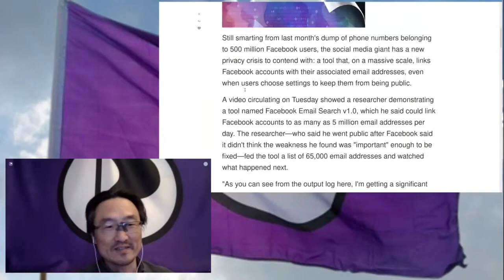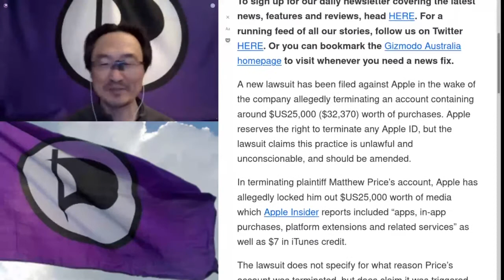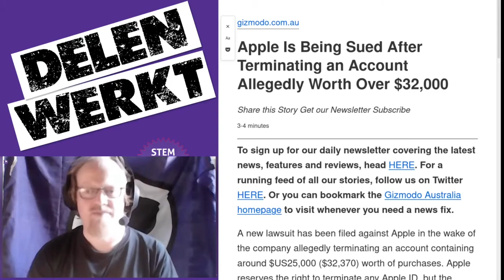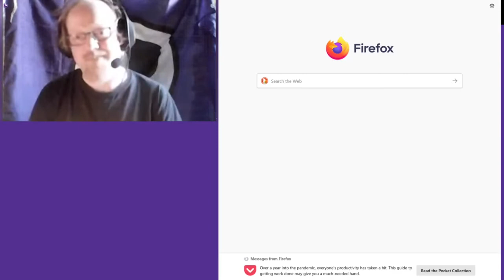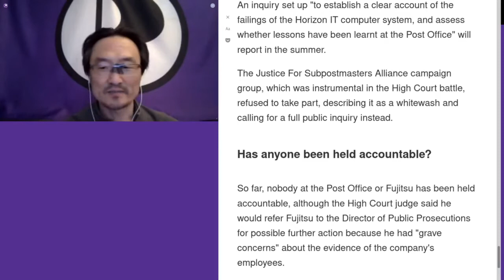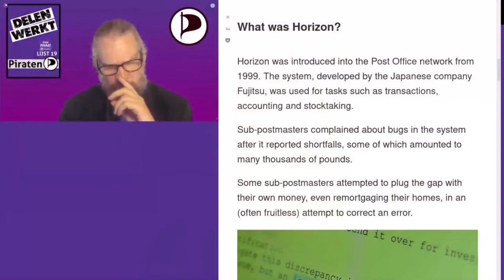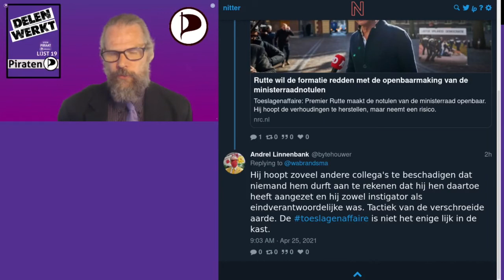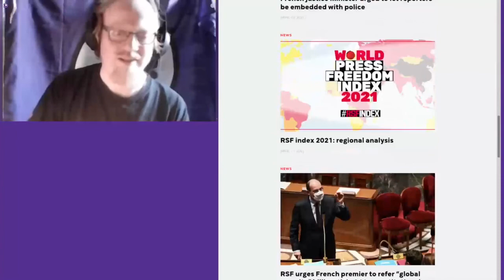Onlinehof uitzending 24-04-2021